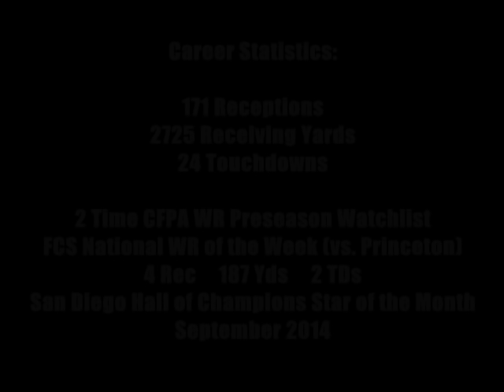#3 WR Reggie Bell University of San Diego